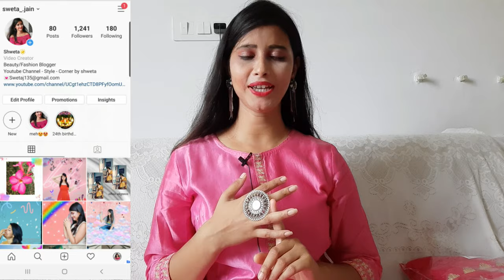MYNTRA Saree Haul || Teej Special Saree Haul || Latest Partywear Saree haul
Hello everyone 🤗💓
Is video me mai aapke liye le ke aayi hu Teez aur aane vale festivals ke liye Myntra se Saree.i hope aapko meri choice pasnd aayegi😃

Saree link :-

Shweta